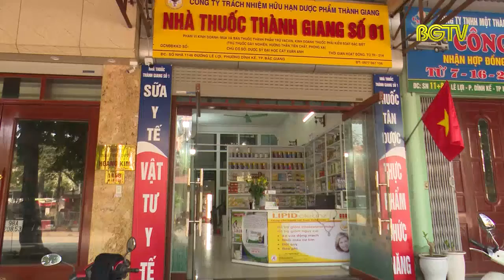Các hiệu thuốc phải khai báo người mua thuốc bị ho, sốt